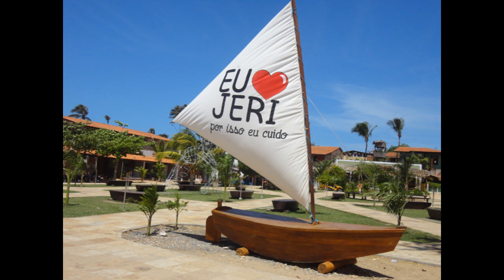JERICOACOARA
ferias em fortaleza